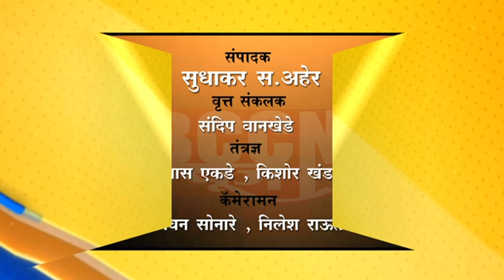देउळघाट : ग्रामपंचायत महिला सदस्यांशी माजी सरपंचाने गैरवर्तन केल्याचा आरोप...